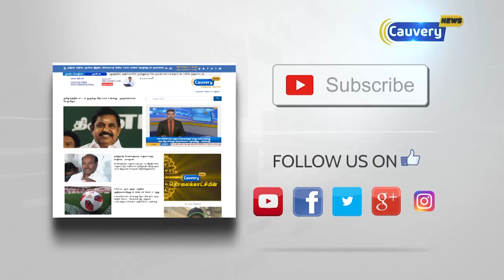நாமக்கல் அருகே பல ஆண்டுகளாக பிறகு ஜல்லிகட்டு போட்டிகள்